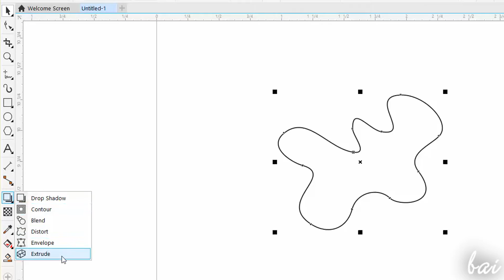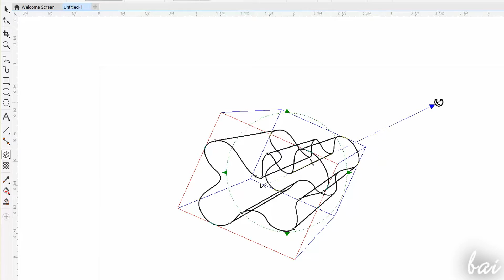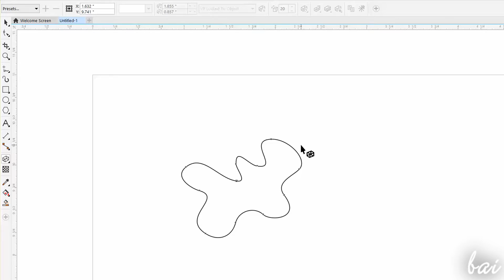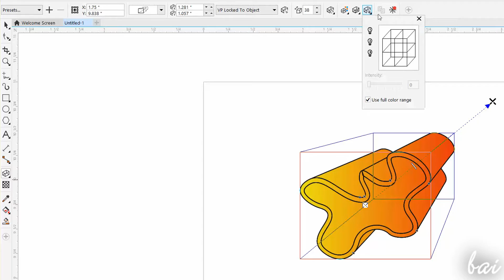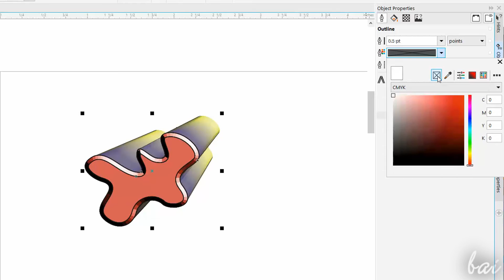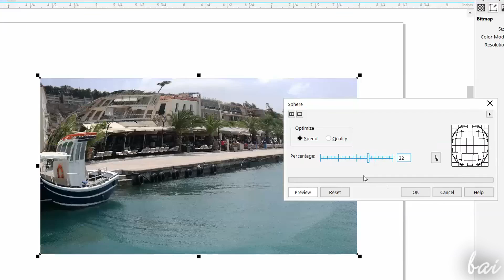CorelDRAW X8 - Advanced 3D Objects and Effects [COMPLETE]*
[VOICE + TEXT] Discover how to make 3D Objects and 3D Effects with CorelDRAW X8. CorelDRAW X8, tutorial for beginners, getting started.